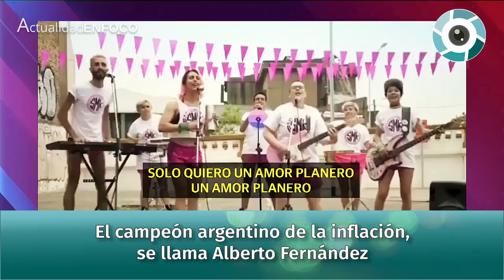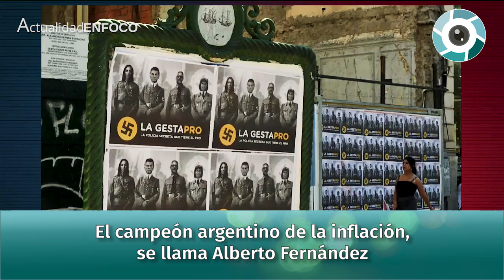"El campeón argentino de la inflación, se llama Alberto Fernández", Feinmann y Jonatan Viale